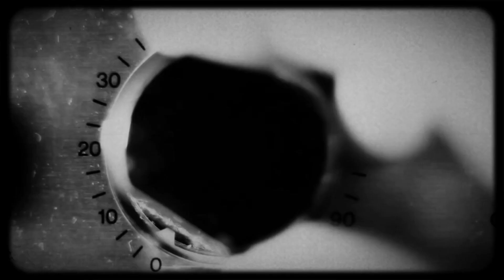Kapal Hilang Muncul Kembali Setelah 90 Tahun di segitiga bermuda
Kapal yang hilang muncul kembali kapal hantu segitiga bermuda kejadian aneh kisah misteri fakta video viral kapal berhantu kapal hilang kapal misterius misteri segitiga bermuda kapal selam titanic kapal selam hilang cerita horor di laut hantu laut indonesia kisah misteri kapal korban selamat segitiga bermuda hilang di segitiga bermuda